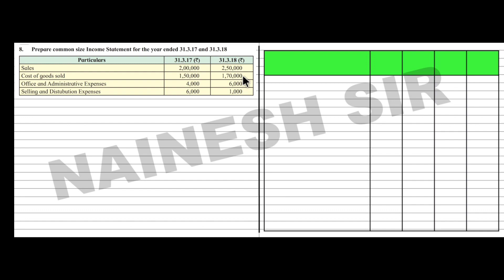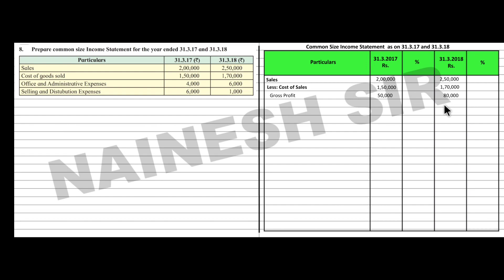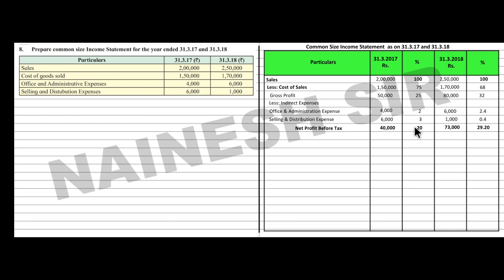Analysis of Financial Statement - Sum no 8 | 12th Commerce | New Syllabus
Lecture By Prof. Nainesh Patel
Video includes  Detail Explanation of Sums of Analysis of Financial Statement
According to New Syllabus of Maharashtra State Board.

To join our Free Whatsaap Broadcast list for latest updates and Notes
Whatsapp Your Name and location on 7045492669
Example 👉🏻 Nainesh (Dadar)